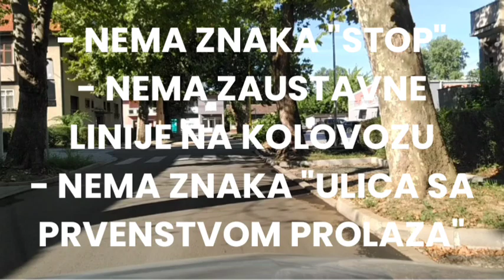Bezbijednost saobraćaja u Lukavcu: saobraćajna "Strava u ulici platana"